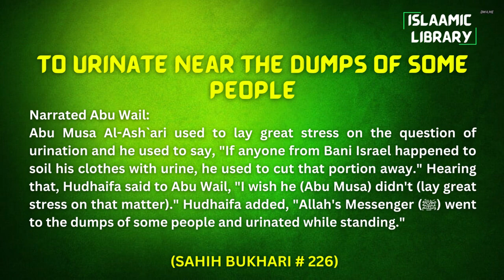Surah A'raaf Ayah 103-126 Tafseer in English by Dr Israr Ahmed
TOPICS COVERED IN THIS VIDEO:
1. Story of Musa A.S and Pharaoh.
2. Miracle of Musa A.S.
3. The magicians of Pharaoh fell in prostration to ALLAH.

Narrated Abu Wail:
Abu Musa Al-Ash`ari used to lay great stress on the question of urination and he used to say, "If anyone from Bani Israel happened to soil his clothes with urine, he used to cut that portion away." Hearing that, Hudhaifa said to Abu Wail, "I wish he (Abu Musa) didn't (lay great stress on that matter)." Hudhaifa added, "Allah's Messenger (ﷺ) went to the dumps of some people and urinated while standing."